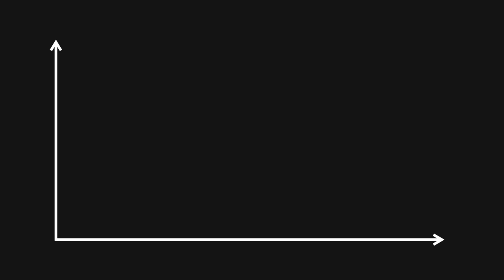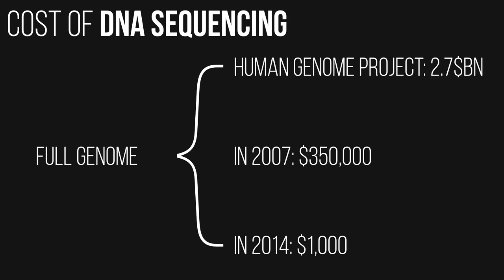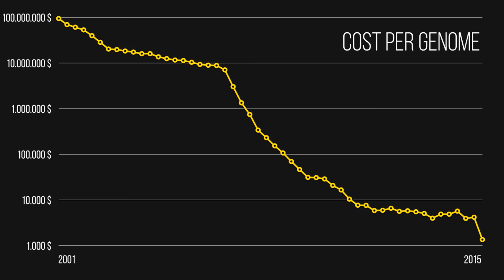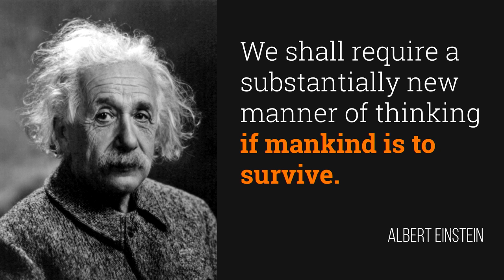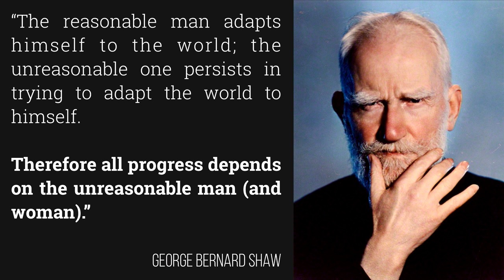Disruption&the other side:Solving the world’s biggest challenges | Pascal Finette | TEDxHamburgSalon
Pascal Finette on "Disruption & the other side: Solving the world’s biggest challenges" at TEDxHamburgSalon

Pascal Finette heads up Entrepreneurship at Singularity University where he inspires, educates and empowers entrepreneurs tackling the world’s most intractable problems leveraging exponential technologies.
Pascal has spent his career pushing the boundaries of technology and passionately believes the Internet can deeply impact the betterment of mankind. He got started on the Net before there was a web browser, founded a couple of technology startups, led eBay’s Platform Solutions Group in Europe, launched a consulting firm helping entrepreneurs with their strategy & operations, invested into early-stage tech startups, led Mozilla’s Innovation Lab, created Mozilla’s accelerator program WebFWD, headed up Mozilla’s Office of the Chair and has invested into social impact organizations around the globe at Google.org. But most of all – Pascal loves to work with entrepreneurs who are making things better and go from zero to one.